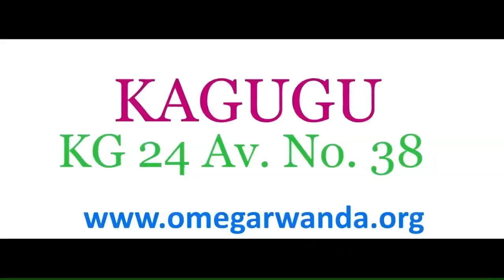Bible Study_IMIBANIRE MYIZA / GOOD RELATIONSHIPS (Part 3 & 4)_Pastor Liliose K. TAYI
(May, 2019)